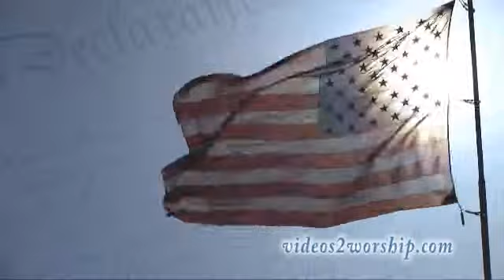INdependence Day Background: Fourth Of July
Celebrate our freedom and independence with beautiful patriotic
backgrounds.